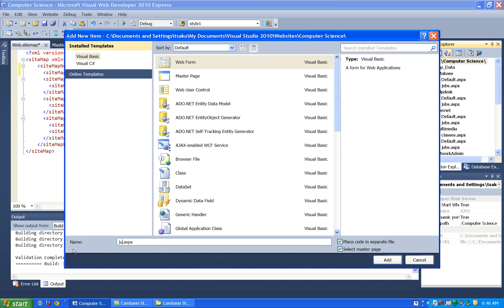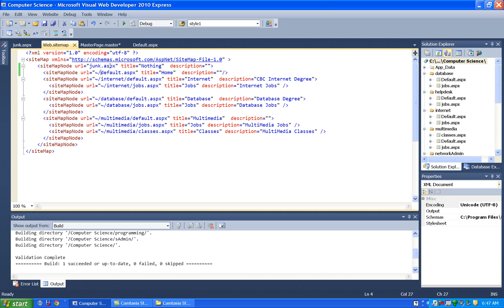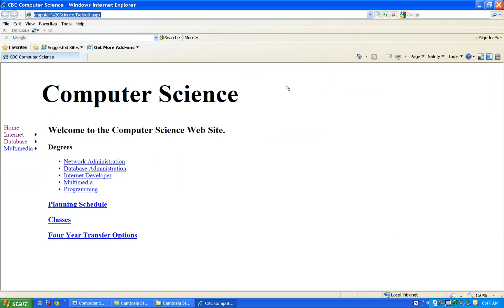asp navigation display levels on vertical menu.wmv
This video demonstrates controlling how many menu levels are displayed when the menu is static. Static means how the menu looks most of the time, when it's just sitting there and the user is not hovering over it or clicking on it.